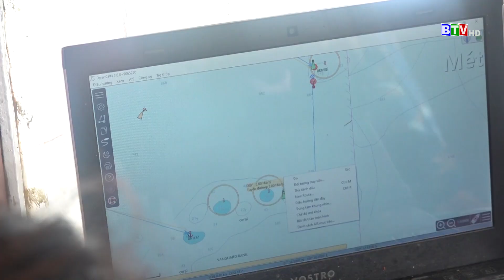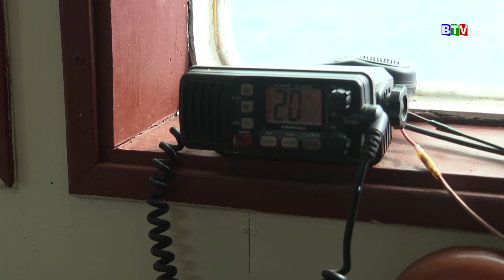[BTV] - Chúc xuân đến cán bộ, chiến sĩ nhà giàn DK1